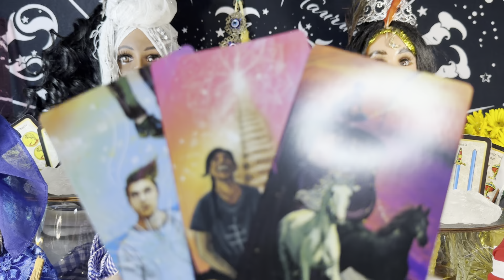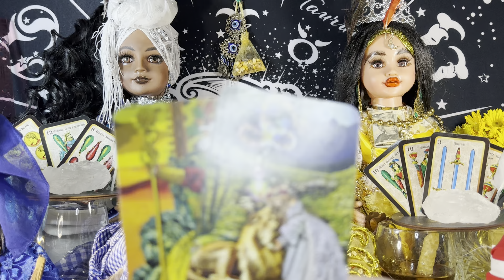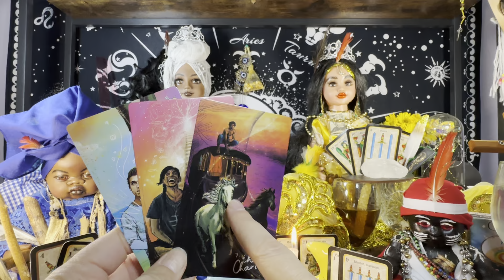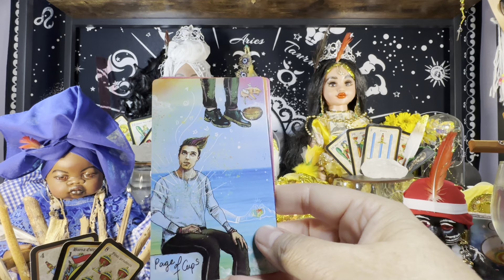Tarot de Virgo ♍️ el regreso del pasado no lo puedes evitar toma una decisión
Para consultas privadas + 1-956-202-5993